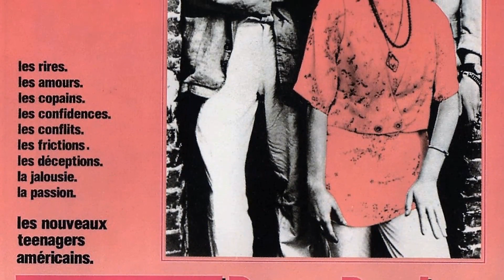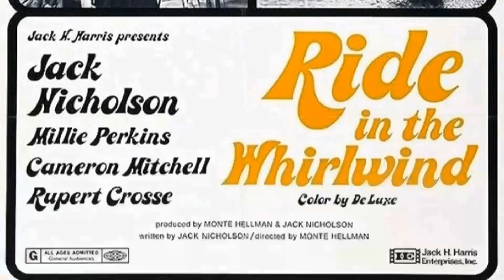Facebook Polls Confirm: Harry Dean Stanton Is Unappreciated by the Youth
Hello, Classic Hollywood enthusiasts! 📽️ Today, we embark on a spellbinding journey to honor the luminous Harry Dean Stanton, a true icon of the silver screen. 🌟

From breathtaking performances to unforgettable on-screen chemistry, Harry Dean Stanton's contributions to cinema continue to inspire and entertain. 🎬

Join me as we explore the heart and soul of Harry Dean Stanton's most celebrated works and witness the moments that shaped their legendary career.

🎥 Lights, camera, and let's relive the magic of Classic Hollywood with Harry Dean Stanton as our charismatic guide! ✨🎭
Filmography:
Frank and Ava
Twin Peaks
Lucky
Sick of it All
Hux
Getting On
The Pimp and the Rose
Alien: Isolation
The Killers feat. Dawes: Christmas in L.A.
Carlos Spills the Beans
9 Full Moons
The Last Stand
Seven Psychopaths
The Avengers
Mongo Wrestling Alliance
This Must Be the Place
Rango
On Holiday
Chuck
Athena
Big Love
Alice
Inland Empire
You, Me and Dupree
Alien Autopsy
Alpha Dog
The Wendell Baker Story
Two and a Half Men
The Big Bounce
Chrystal
Anger Management
Ginostra
Sonny
The Animal
The Pledge
Sand
The Man Who Cried
The Green Mile
The Straight Story
Ballad of the Nightingale
A Civil Action
The Mighty
Fear and Loathing in Las Vegas
Fire Down Below
She's So Lovely
Midnight Blue
Guess Jeans: Cheat
Nothing to Believe In
Dead Man's Walk
Down Periscope
Playback
Never Talk to Strangers
One Hundred and One Nights
Blue Tiger
Against the Wall
Gentleman Who Fell
Hotel Room
Cruise Control
Hostages
Man Trouble
Twin Peaks: Fire Walk with Me
Payoff
Stranger in the House
Beyond the Groove
Wild at Heart
The Fourth War
MuppeTelevision
Twister
Dream a Little Dream
The French as Seen by...
Mr. North
Ry Cooder: Get Rhythm
The Last Temptation of Christ
Stars and Bars
Trio: Those Memories of You
Slam Dance
Faerie Tale Theatre
Procol Harum: A Whiter Shade of Pale
Pretty in Pink
Fool for Love
One Magic Christmas
The Care Bears Movie
Red Dawn
The Bear
UFOria
Paris, Texas
Repo Man
Christine
I Want to Live
Young Doctors in Love
Laverne & Shirley
Escape from New York
One from the Heart
Private Benjamin
The Oldest Living Graduate
The Black Marble
Death Watch
Young Maverick
The Rose
Alien
Wise Blood
Flatbed Annie & Sweetiepie: Lady Truckers
Up in Smoke
Straight Time
The Godfather Saga
Mary Hartman, Mary Hartman
The Missouri Breaks
The Ransom of Red Chief
92 in the Shade
Farewell, My Lovely
The Fortune
The Legendary Curse of the Hope Diamond
Rancho Deluxe
Rafferty and the Gold Dust Twins
The Godfather Part II
Win, Place or Steal
Cockfighter
Zandy's Bride
Where the Lilies Bloom
Dillinger
Pat Garrett & Billy the Kid
Cry for Me, Billy
Cisco Pike
Two-Lane Blacktop
The Intruders
The Rebel Rousers
Kelly's Heroes
Lanton Mills
Petticoat Junction
Adam-12
Daniel Boone
Gunsmoke
The Name of the Game
Mannix
The Virginian
The Mini-Skirt Mob
Day of the Evil Gun
Cimarron Strip
The Hostage
The Wild Wild West
A Time for Killing
The Dangerous Days of Kiowa Jones
Ride in the Whirlwind
Vacation Playhouse
The Fugitive
Rawhide
A Fistful of Dollars
Death Valley Days
Postmark: Jim Fletcher
The Man from the Diners' Club
Empire
Bonanza
Laramie
Combat!
How the West Was Won
Stoney Burke
Hero's Island
Checkmate
Have Gun - Will Travel
Cain's Hundred
The Lawless Years
The Untouchables
Zane Grey Theatre
The Law and Mr. Jones
The Roaring 20's
Gunslinger
Grand Jury
Alfred Hitchcock Presents
The Adventures of Huckleberry Finn
Johnny Ringo
The Man from Blackhawk
A Dog's Best Friend
Westinghouse Desilu Playhouse
Lock Up
Rescue 8
The Lineup
The Rifleman
The Jayhawkers!
The Texan
Adventure Showcase
Pork Chop Hill
The D.A.'s Man
Bat Masterson
The Magical World of Disney
U.S. Marshal
Man with a Camera
The Adventures of Rin Tin Tin
Kraft Theatre
Voice in the Mirror
Decision
The Proud Rebel
Panic!
The Walter Winchell File
Suspicion
Revolt at Fort Laramie
Tomahawk Trail
The Wrong Man
Inner Sanctum
Frank and Ava
Twin Peaks
Lucky
Hux
Getting On
Alien: Isolation
9 Full Moons
The Last Stand
Seven Psychopaths
The Avengers
Mongo Wrestling Alliance
Rango
On Holiday
Chuck
Athena
Big Love
Alice
Inland Empire
Alien Autopsy
Alpha Dog
The Big Bounce
Chrystal
Anger Management
Ginostra
Sonny
The Animal
The Pledge
Sand
The Green Mile
The Straight Story
A Civil Action
The Mighty